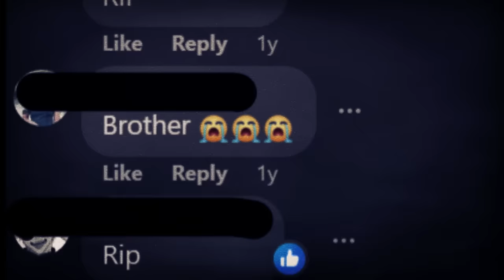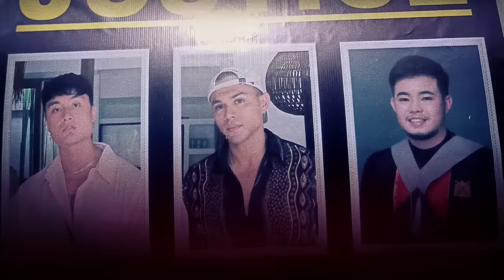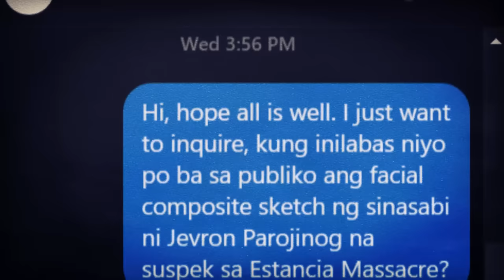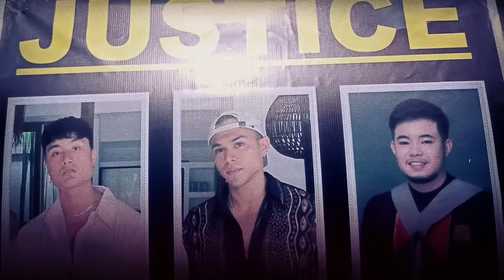VIRAL: Magkakaibigan na MILYONARYO, itinumba para sa 7 MILYON? [Tagalog Crime Story]